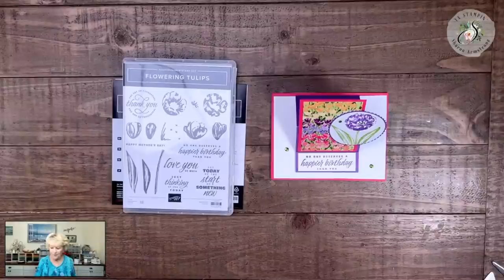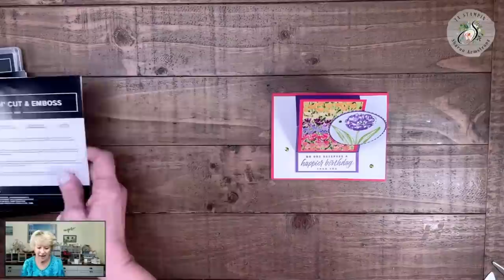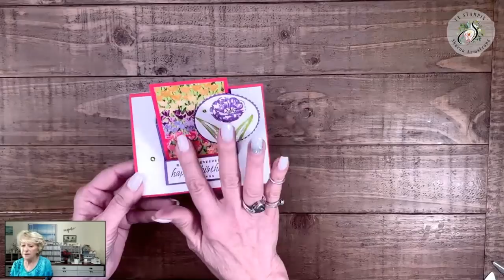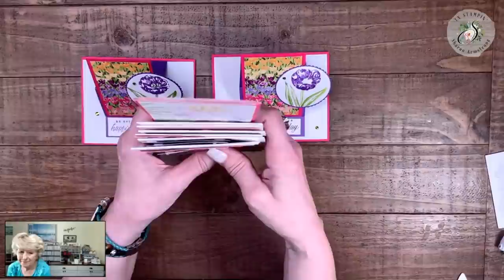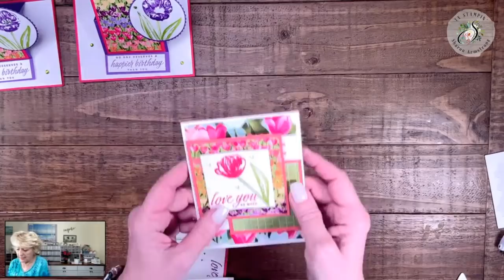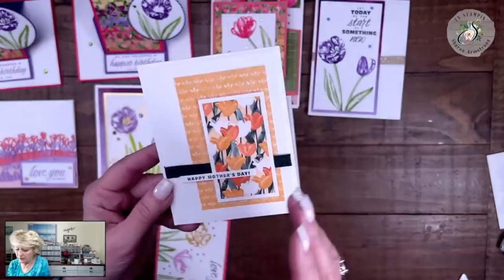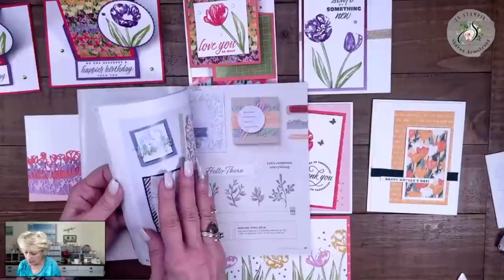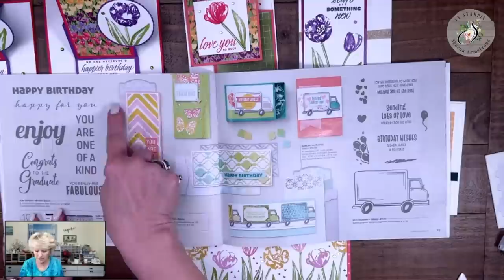🔴 Easel Card: A Great Way To Show Off Those Beautiful Designer Papers!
The easel card is a fun fold card design that is simple to make. I've got everything you need to make this card--the measurements, supply list, and additional

I love a fun fold like this easel card; it's perfect to sit on someone's desk to remind them they are thought of!

I love the bright, promising colors used in this easel card! With most of us being in the dull, cold, winter right now we need the hope of Spring, right?!

👉 Have you ever made an easel card before? Did this tutorial inspire you to make one this week? Share your thoughts and let me know what paper or stamp set you plan to use for your card!

🛍 I LOVE this bundle so I created a bunch of cards with it! If you want these additional card designs you can purchase the 8 Flowering Fields Card Tutorial in the PDF shop.

🤩 Order supplies, view additional photos, and read about my rewards program and look for the February 17, 2022 blog post.

🎧 Available on:

YouTube:    • 'Wanderlust' [Cal...